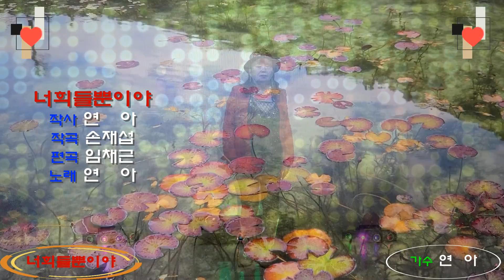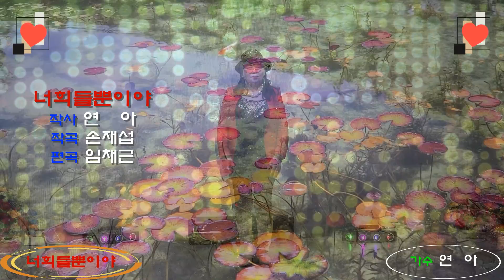'너희들뿐이야'(신곡) 가수 연 아